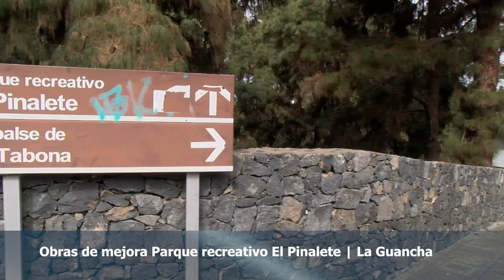🎦ℹ️ Informativos Canal 10 | Obras de mejora Parque recreativo El Pinalete | La Guancha